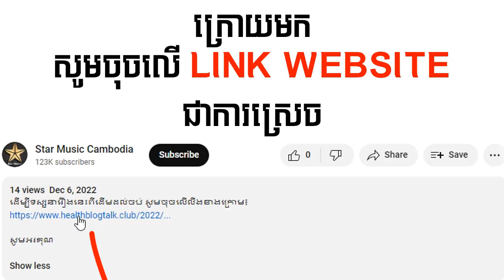រឿង អ្នកស៊ើបការណ៍ស្រីធានសានឈី ភាគទី6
ដើម្បីទស្សនារឿងនេះពីដើមដល់ចប់ សូមចុចលើលីងខាងក្រោម៖

សូមអរគុណ